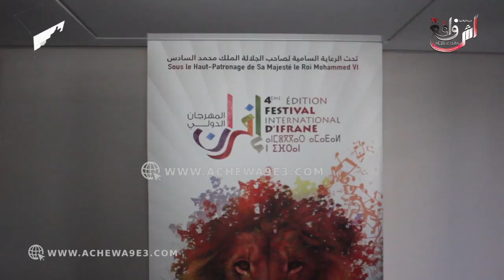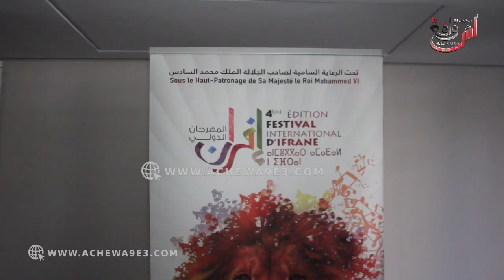دنيا باطمة ومهدي مزين في الدورة الرابعة للمهرجان الدولي لإفران...